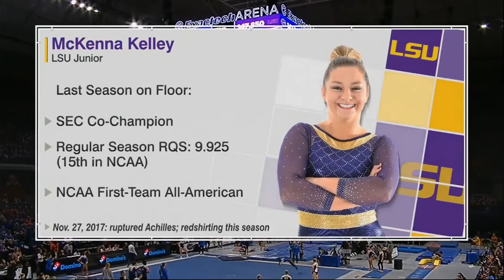McKenna Kelley (LSU) Feature - LSU at Florida 2018